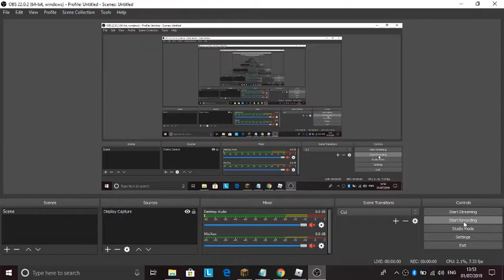Buying a new family car!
I have a small car and I upgraded to a bigger car!